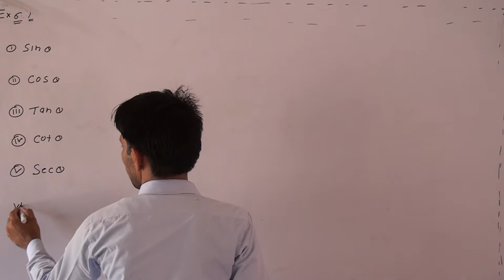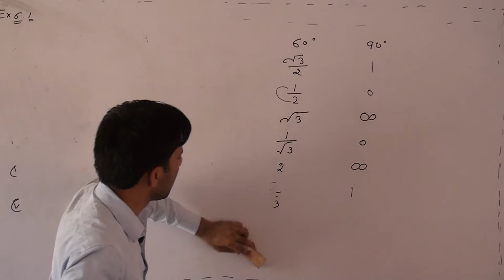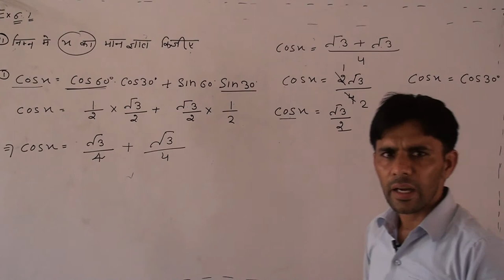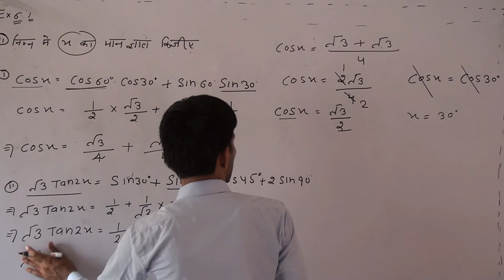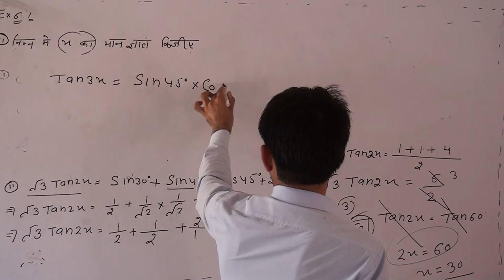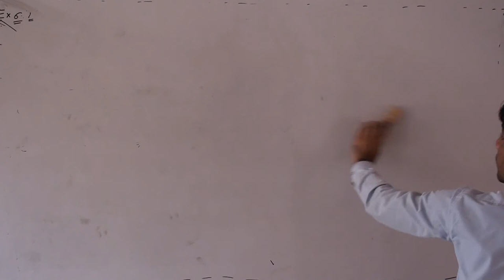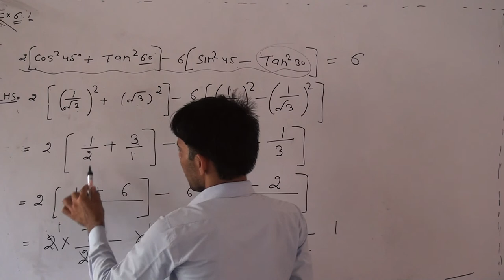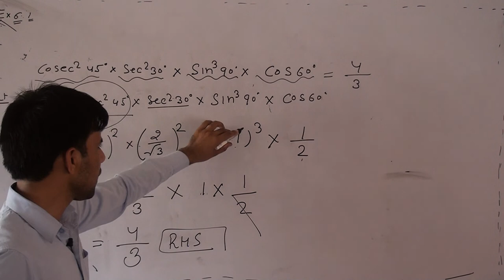10th Maths hindi med. Exercise 6.1Part-3 त्रिकोमितिय अनुपात By Sandeep Sir shri shyam school bhadra